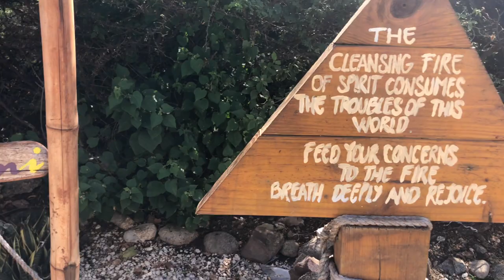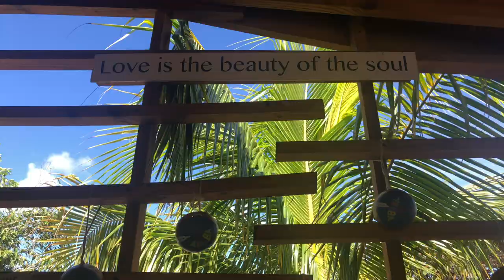Spa in Aruba that won’t break the bank. Free transportation to and from hotels!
Want spa servies on your next trip to Aruba but don't want to pay those outlandish hotel spa prices? Here is your solution!